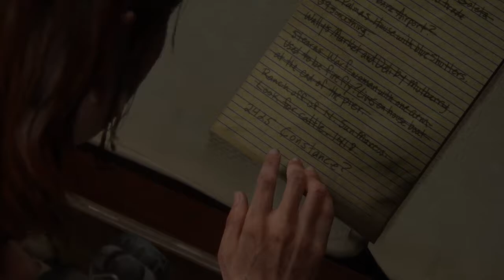Last of Us Part II │ Part 28: Game Play │ Backlogged Games